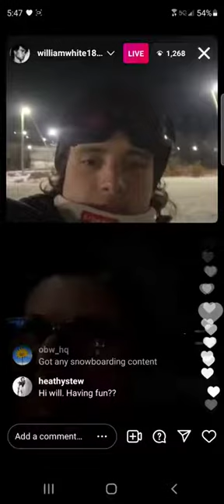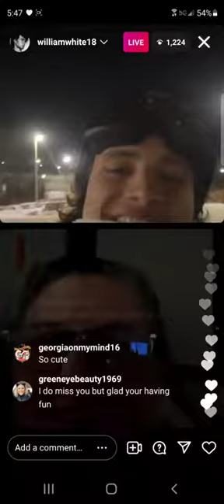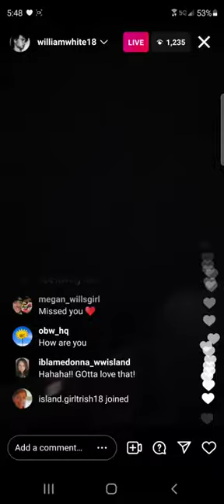Dec 2021 12282021 Whiteyy18 IG live William White